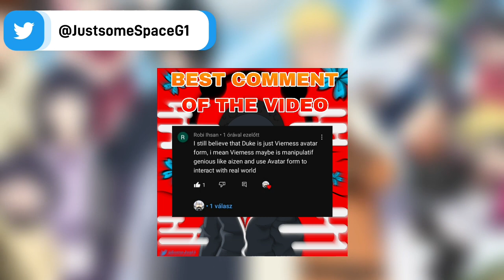The truth Revealed about the Sharingan | Naruto theory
What if the special abilities of the Mangekyou sharingan, from the Uchiha clan like Kamui and Amaterasu are not just a Ninjutsu,  but actually are Shinjutsu?  In the recent Boruto Naruto next generation chapters we learned that the otsutsuki clan uses shinjutsu. This Naruto and boruto anime and manga theory about shinjutsu and the Mangekyou sharingan might actually make a lott of sense.

Boruto is a spin off Series published in Shonen Jump manga magazine, written by the Famous Mangaka Masashi Kishimoto who is known about his world wide hit manga and anime Called Naruto.

Also don't forget to check other content out on the channel. I have a diverse content of different anime and manga series here, alongside with fan Animations and Art time lapse.